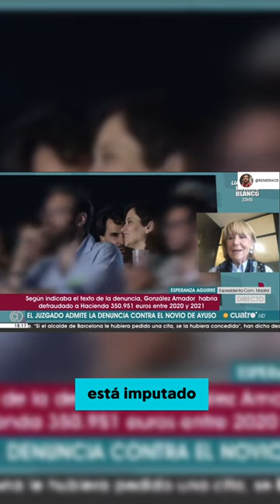ESPERANZA AGUIRRE vive en otra REALIDAD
Esperanza Aguirre vive en una realidad paralela, donde la política y la sociedad se entrelazan de una manera única y fascinante.

Si tu gustó el vídeo, deja tu like, haz algún comentario y no olvides suscribirte a este CANAL para que recibas el aviso de los próximos vídeos que estaré subiendo cada semana.

Un abrazo!